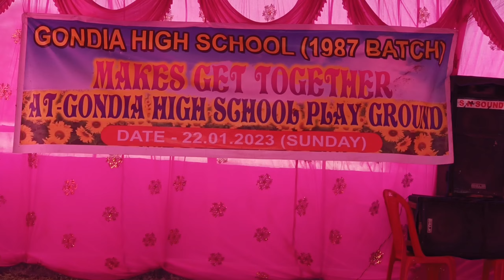Get together of 1987 batch at Gondia High school, Dhenkanal //Odia vlogs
Get together of 1987 batch at Gondia High school, Dhenkanal
Devi Prasad Vlogger

watch, enjoy,like,Appreciate,comment and share 💓💓🌹🌹share 💓💓🌹🌹
Get togetherof1987batchatGondiaHighschoolDhenkanal

Your Queries-:
odia vlogger
Devi Prasad Vlogger
Devi Prasad blogger
Devi Prasad vlogs
Devi Prasad blogs
odia blog
odia blogs
odia vlog
odia vlogs
family vlogs
village vlogs